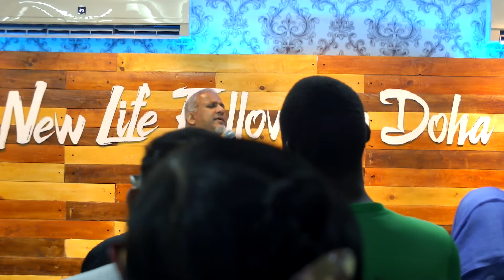God of Turnarounds - Part 2 - April 2019 - New life Doha - Ps Ranjith Philip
The God of divine turnarounds